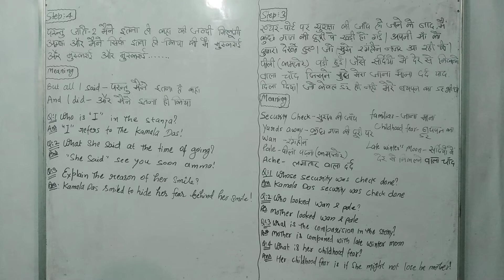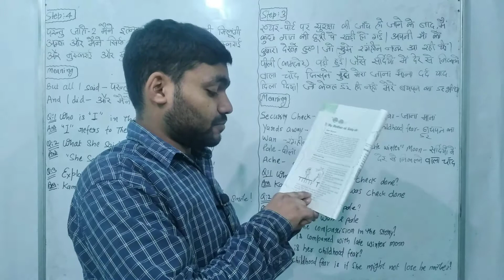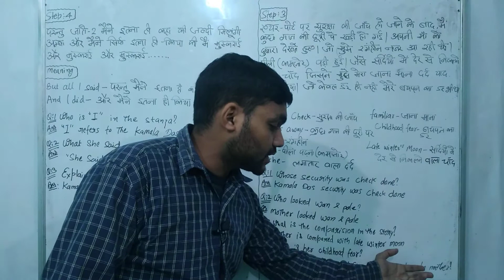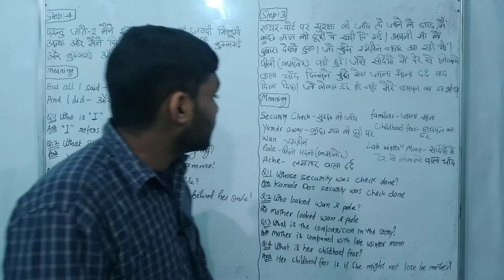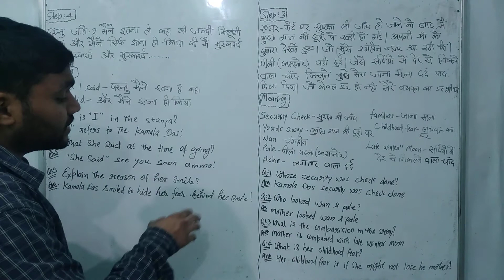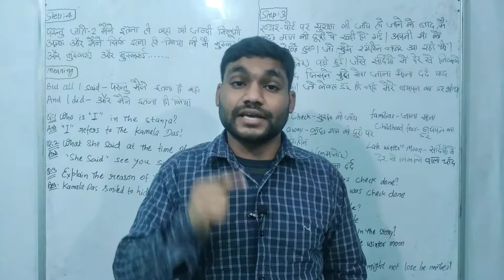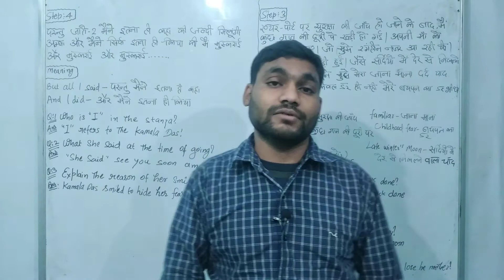{ 5 } 12th English || My Mother at Sixty Six || Questions/Answers || Part:-4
Step:3

but after the airport’s

security check, standing a few yards

away, I looked again at her, wan,

pale

as a late winter’s moon and felt that

old

familiar ache, my childhood’s fear,

एयर-पोर्ट पर सुरक्षा की जांच हो जाने के बाद मैं कुछ गज की दूरी पर खड़ी हो गई अपनी माँ को देखते हुए जो मुझे रंगहीन नजर आ रही थी, पीली कमज़ोर पड़ी हुई जैसे सार्दियो में देर से निकलने वाला चाँद जिसने मुझे मेरा पुराना जाना माना दर्द याद दिला दिया जो केवल डर ही नहीं था वल्की मेरे बचपन का डर था|

Meaning

Security check- सुरक्षा की जाँच

Yards away- कुछ गज की दूरी पर

Wane- रंगहीन

Pale- पीला पड़ना (कमज़ोर)

Familiar- जाना माना

Childhood fear- बचपन का डर

Late winter's moon- सार्दियो में देर से निकलने वाला चाँद

Ache- लगातार वाला दर्द

Q:1. Whose security was check done ?

Ans:1. Kamla Das security was check done.

Q:2. Who looked wan and pale ?

Ans:2. Mother looked wan and pale.

Q:3. What is the comparison in the story ?

Ans:3. Mother is compared with late winter's moon.

Q:4. What is her childhood fear ?

Ans:4. Her childhood fear is if she might not lose her mother.

Step:4.

but all I said was, see you soon,

Amma,

all I did was smile and smile and

smile.

परंतु मैने जाते-जाते सिर्फ इतना ही कहा की जल्दी मिलूंगी अम्बा और मैने सिर्फ इतना ही किया की मैं मुस्कराई और मुस्कराई और मुस्कराई.

Meaning

But all I said- परंतु मैने इतना ही कहा

And I did- ओर मैने इतना ही किया

Q:1. Who is "I" in this stanza ?

Ans:1. "I" refers to the Kamla Das.

Q:2. What she said at the time of going ?

Ans:2. "She said", see you soon amma.

Q:3. Explain reason of her smile ?

Ans:3. Kamla Das smiled to hide her fear behind her smile.

Download all NCERT E-Books

For upcoming videos follow me on

OR. simply follow me on

Thankyou ☺️☺️

Ravi Kumar